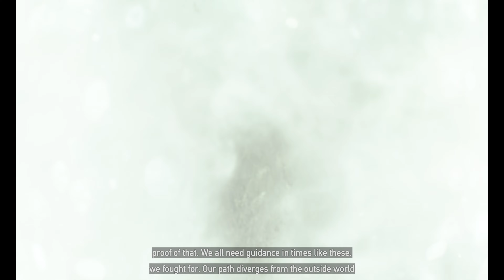FAR CRY 5 :- "PART 3" Walkthrough Gameplay [RTX 3070TI /Laptop]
RTX 3070TI
I7 12TH GEN
16GB DDR4 RAM
1TB GEN 4 SSD
1440P QUAD DISPLAY